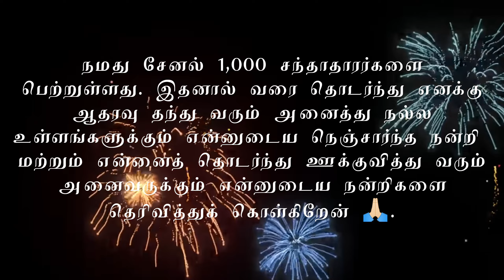Madurai ✈️ Airport Vlog - மதுரை பன்னாட்டு விமான நிலையம் ☺️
அனைவருக்கும் வணக்கம் நண்பர்களே 🙏🏻,

இந்த பதிவின் மூலம் நான் பயணம் செய்த மதுரையில் உள்ள பன்னாட்டு விமான நிலையத்தின் அனுபவங்கள் மற்றும் தோற்றம் மற்றும் பலவித தகவல்களை உங்களுடன் பகிர்ந்துள்ளேன்.

அனைவரும் தவறாமல் கண்டு களியுங்கள்.

வாருங்கள் இணைந்து பயணம் செய்வோம் 🤝🏻🚗.